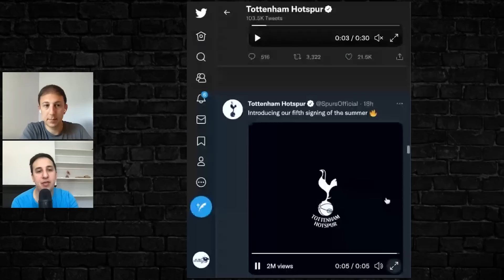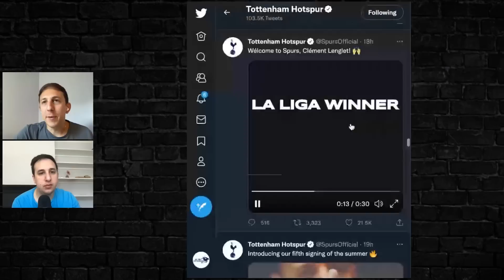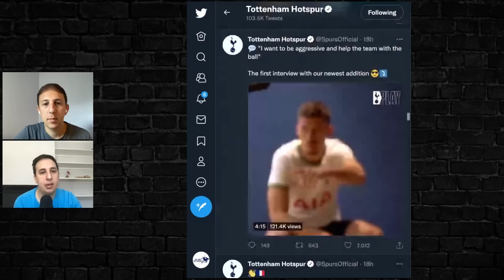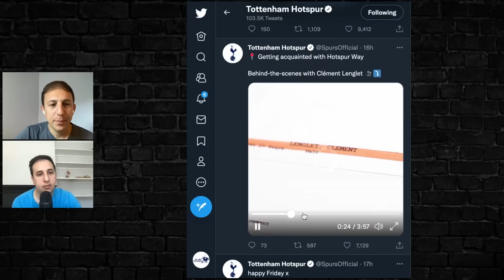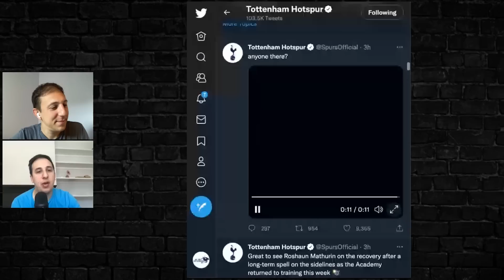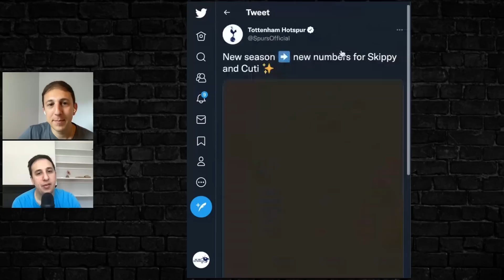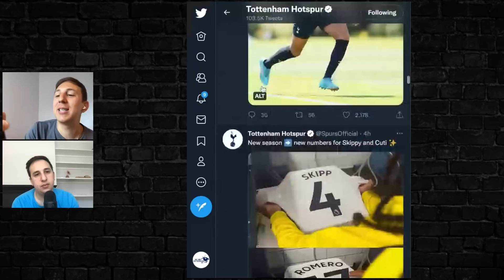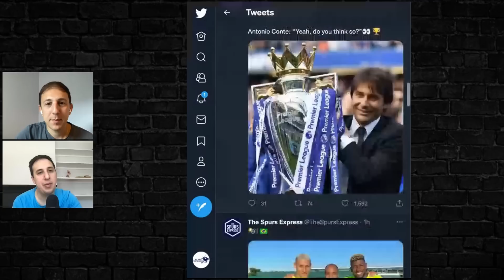Clement Lenglet & Richarlison ANNOUNCED! • New Squad Numbers For Skippy & Cuti! [TOTTENHAM UPDATE]